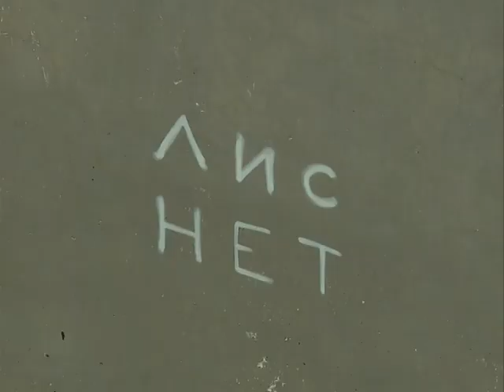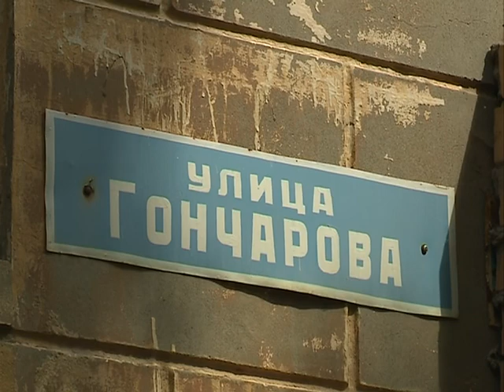Фестиваль «Новый город: Древний» переместился из центра города в Ленинский район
Граффитисты расписывают дома, и делают это не под покровом ночи, а свободно, средь бела дня. Свой творческий след на первом в районе каменном доме оставил израильский графитчик Игорь Клон.